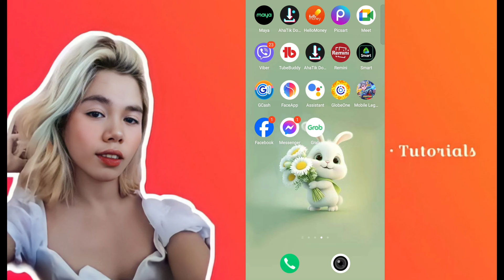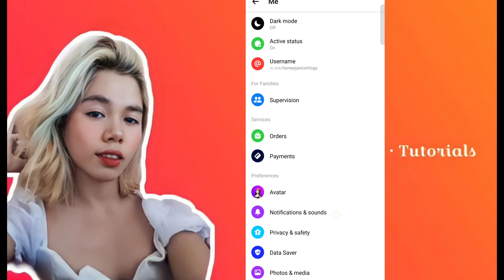PAANO MAG RESTRICT SA MESSENGER || AT SAAN MAKIKITA ANG MGA NA RESTRICT MO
Hi guys!
New Vlog Tutorial Uploaded Again! 🎉💗

🔎 Janice De Asis 🔎